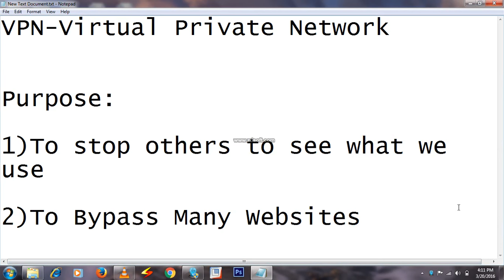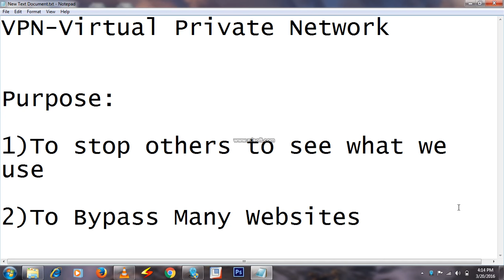What is VPN ? | Tech Tamizh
A small Tamil lecture  on VPN